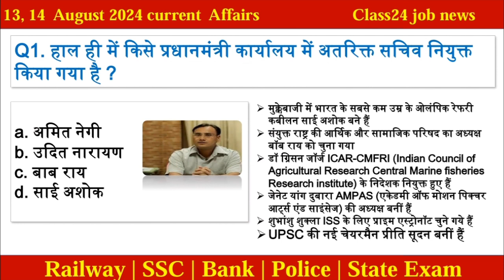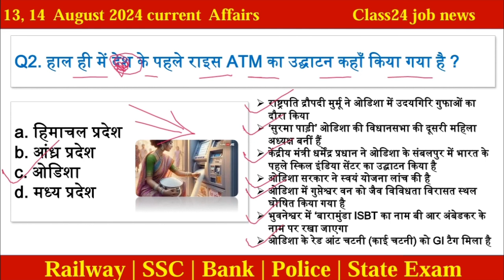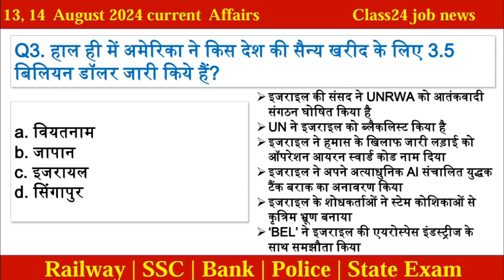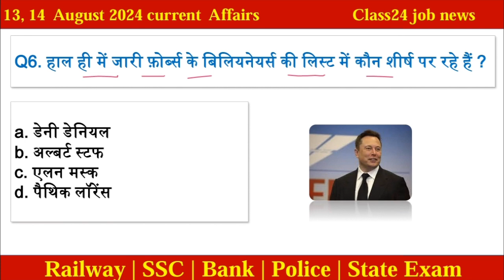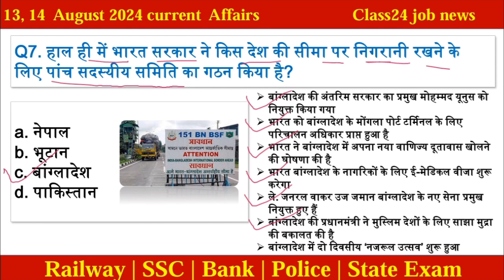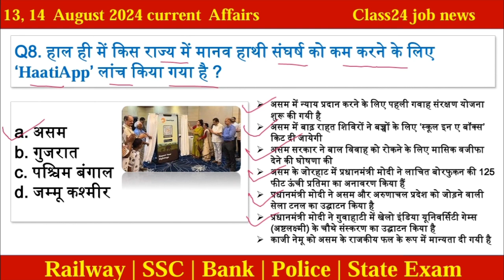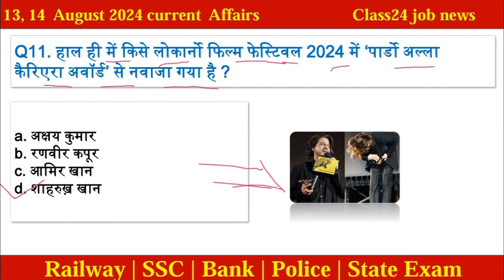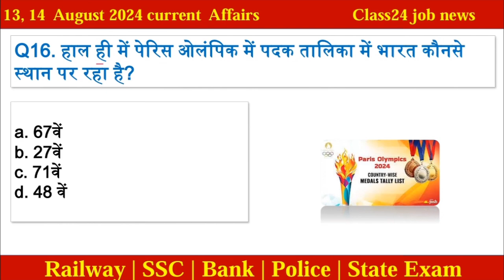13,14 August 2024 current affairs | daily current affairs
13,14 August 2024 current affairs | 14 august 2024 current affairs | daily current affairs

About this video:
Namaskar dosto daily current affairs ke is series me aap sabhi ka swagat hai. Friends is video me details me bataya gaya hai 13,14 August 2024 ke current affairs questions ke bare. Agar aap kisi bhi exam ki taiyari kar rahe hai to yah video aap ke liye kafi important hai.
Agar aap railway | SSC | Bank | Police and Other exam ki taiyari kar rahe hai to yah video most important hai aap ke liye.